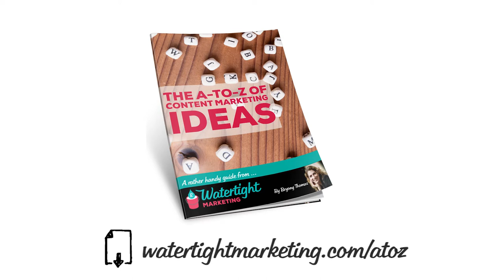Content Marketing Ideas: O = Opinions